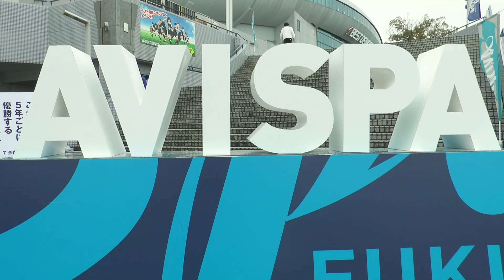シャレンパートナーpresents ブラインドサッカー体験会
YBCルヴァンカップ グループステージ第２節柏レイソル戦（3/26(日)ベスト電器スタジアム）の試合前に、今年からスタートした社会連携プロジェクト『FUKUOKA TAKE ACTION！』のシャレン活動の一環として、共生社会の実現やダイバーシティへの理解・意識醸成を目的とした「ブラインドサッカー体験会」を開催致しました。

当日は、総勢８０名の方にご参加を頂きました。シャレンパートナー各社、学生団体、アビスパ福岡サッカースクール生の親子、地域サッカークラブの子どもたちが参加しました。

【シャレンレポート】
「シャレンパートナーpresents ブラインドサッカー体験会」実施のご報告